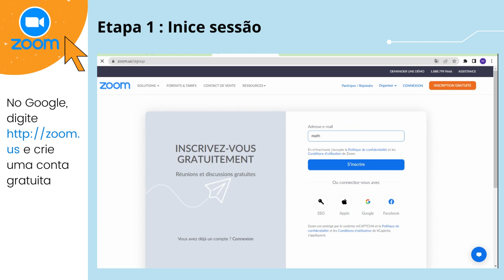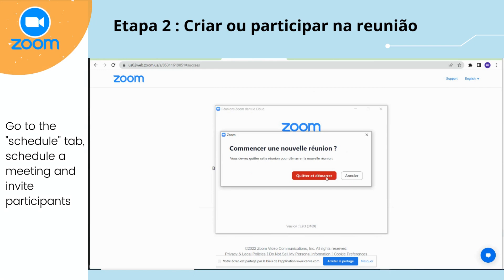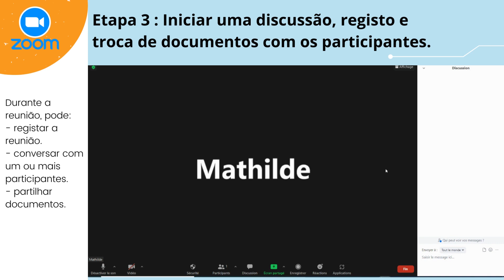Zoom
O projeto DigitALL oferece 50 ferramentas e funcionalidades diferentes para criar um uso mais inclusivo e personalizado de ferramentas online em salas de aula.
-Português-